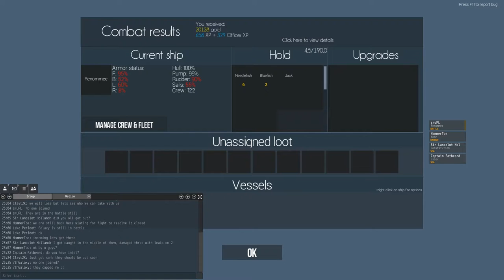Danes Trap - Port Morant 12.07.16 (Naval Action)